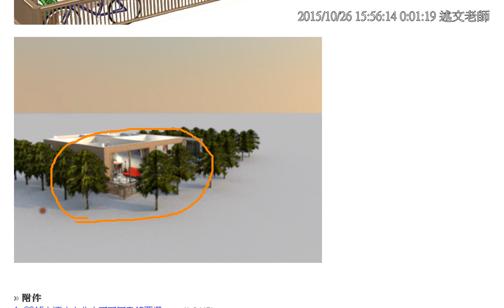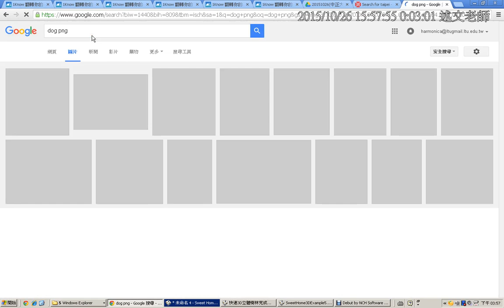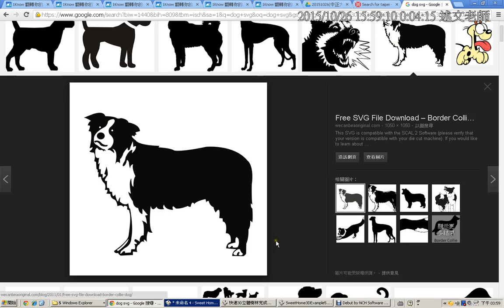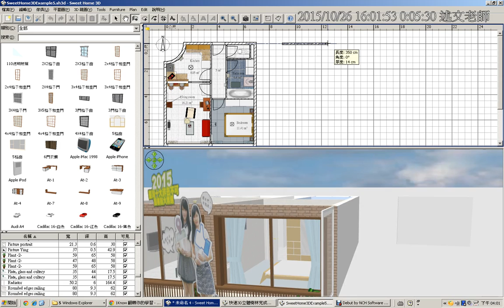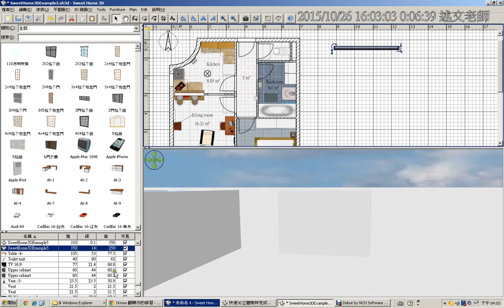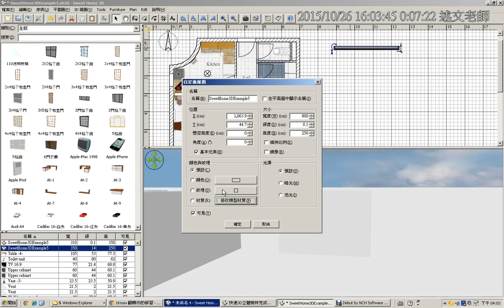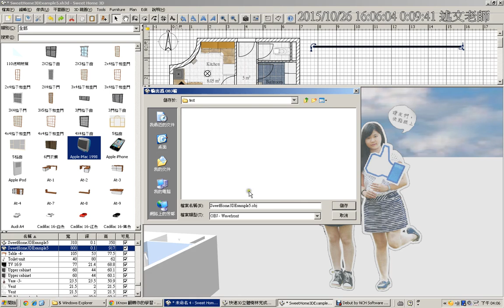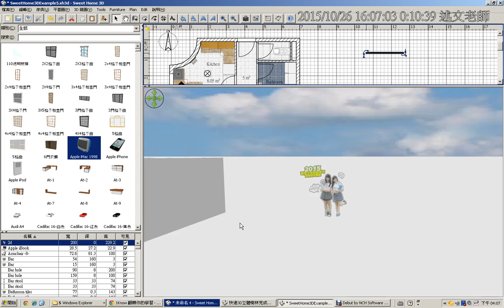11：Sweet Home 3D：使用PNG透明圖檔建立 2D 人形立牌與快速3D立體樹林